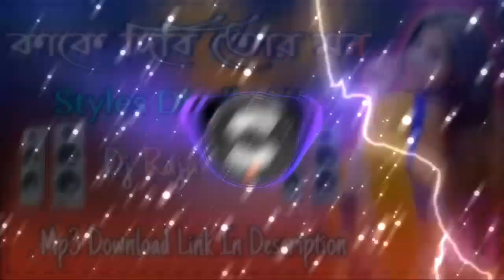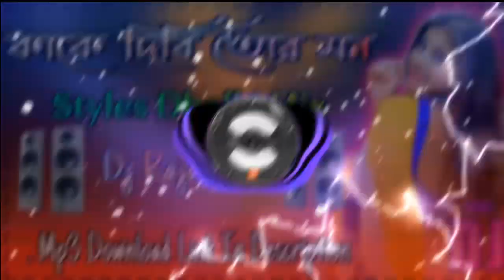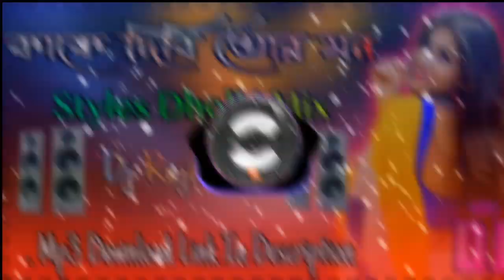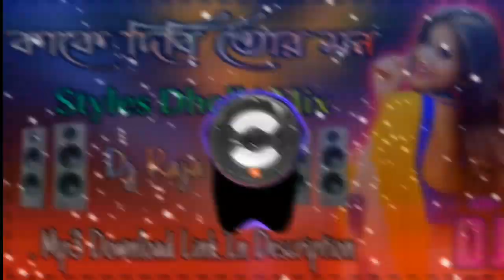Kake Dibi Tor Mon Dj Song || কাকে দিবি তর মন Dj Song || Purulia Dj Song 2021 || Dj Raja Polba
Kake Dibi Tor Mon || Styles Dholki Mix || Dj Raja Polba

🎶 Song:- Kake Dibi Tor Mon || Styles Dholki Mix || Dj Raja Polba

Dj Artist :~Dj Raja Polba (Hooghly,WB)

kake dibi tor mon dj song,puruliya dj song,Nantu ghatak dj remix,nunur
masi dj song ,kake dibi tor mon Dj Raja Polba, কাকে দিবি তর মন dj gan
2021,dj raja polba 2021,Dj Song 2021,JBL Dj Song
2020,Matal Dance Dj,Puruliya Dj,kake dibi tor mon dj gana
video,Dj Song,,Puruliya Item dj ,kake dibi tor mon dj gana , ,2021 dj gan
 , 2021 Dj , mojam sound,Ma Sitola Sound,bapi sound,lali
sound,mojam sound centre,somaj sound dek @,somaj
sound competition

Polba#DjRajaAllSong#DjJohirKalna#DjSashiDhanbad#sibomsound#mojamsounddekbass#mmsounddekbass#sonaa
ound#Rnrsound#bapisoundnewdekbassdj#bapisoundnewdjsong

THIS VIDEO FOR ENTERTALNMENT PERPOSE ONLY NO INTETIONS TO HURT ANY REALIGIONS OR SENTIMENTS OR DISRESPECT ANY PERSON OR ANY VEW IN ANY ASPECTS !
⭕Disclamimer:~This Channel is to entertaion people and we usually foucs an entertainment about Marathi tradional song with international Entertainment And Blogs Its all for laughts so please don't take it seripus.

📵About:~"Dj Raja Polba Song is Entertaining & Cover Musical Channel, Here You Can Watch a new Musical Video EveryDay.